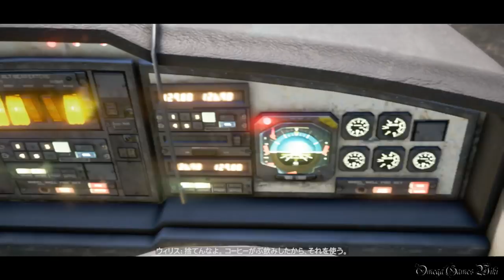【PS4】ファークライ4（Far Cry 4） - Part 22 ・Act 2 デスフロムアバブ/Death From Above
PS4版のファークライ4（Far Cry 4）のプレイ動画です、Part 22。

・キャンペーンミッション： Act 2 デスフロムアバブ/Death From Above

- ゲームタイトル： ファークライ4（Far Cry 4）（PS4版）
- 発売日： 2015年1月29日 (日本)
- ジャンル ： FPS
- ESRB : Cero Z
- 開発: UBISOFT